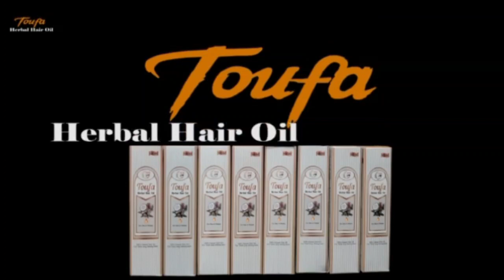MRO NAGARAJU UNDER ACB NET | Tahsildar Trapped by ACB while Accepting 1crore 10 Lakhs from Satya Dev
Abbbaaabaaaa, Ek_Crore_Rupai_Rishwat Kya Baat Hai Mro Sahab .
Yahan Loog Bhuk Se Pareshan Hai Aur AapKi Too Chandi_Hee_Chandi ...
Ji Haan Acb Team Ne Kesara Ke MRO E BalaRaju Nagaraju Ko AS Roa Nagar Moula Ali Mei UsKe Ghar Se Ek_Crore_Dus_Lakh_Rupai Cash Rishwat Letee Hue Rangee Hataoon Giraftar Kar Leya .
Jis Ne RamPally Village Mei Maujuda 28 Acre Land Ke Leye Official Favour Karne Ke Naam Per Is Bhari Rakham Ko Rishwat Lee Raha Thaa .
Jis Ne Satya_Developers Ke Ch Srinath Aur K Anji Reddy Ki Madad Se Rishwat Ki Yeh Rakham Leya Thaa, Acb Ne InKe Ellava VRO B Sairaj Ko Bhi Giraftar Kar Leya .
Notaoon Ki Counting Ke Leye Machine Ka Isteemal Keya Ja Raha Hai Aur 15Th August Saturday Ki Subha Tak In Notaoon Ki Counting Hoogi, Kyun Yeh Pure 500 Ke Notes Hai .
Beechari MRO Sahab 3 Mahine Hee Pahlee Disappropriate Case Se Bari Hue Thee, Phir Bhi Nahi Sambhlee..!!